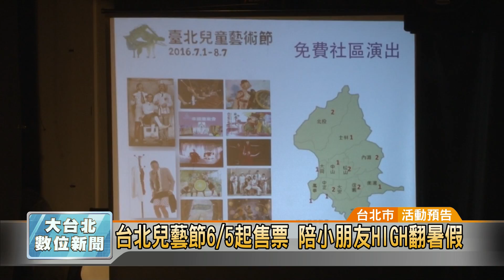20160601 台北兒藝節 陪小朋友HIGH翻暑假 (凱擘大台北數位新聞 )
六顆圓球依序從手中拋向天空，搭配輕快的音樂，讓現場欣賞表演的來賓驚呼連連。

來自國立台灣戲曲學院的學生，將文學作品中的詩經、大雅、生民故事，改編成東方戲曲「巨人的腳印」，讓人看見不同的舞台表演藝術。

邁入第17屆的台北兒童藝術節，今年以「想像會飛、世界依你所見」為策展主題，除了國內多個表演團體蓄勢待發，準備在舞台上一展身手，來自7個國家的28個藝術團隊，也將共襄盛舉。

2016年台北兒藝節，將從6月5號星期日開始售票，擔心搶不到票，沒辦法帶家中寶貝進場欣賞的民眾不用煩惱，還有16檔免費演出的各種表演，可以陪伴子女歡度暑期時光。

郭哲銘 採訪報導 (台北市/活動預告)